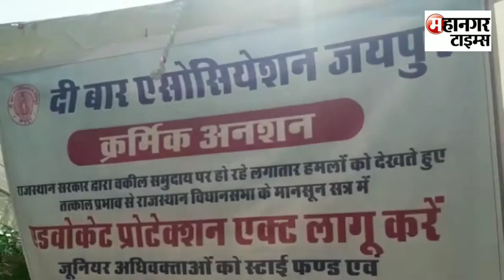Rajasthan में कब लागू होगा Advocate Protection Act ? || Congress के चुनावी घोषणापत्र में शामिल था